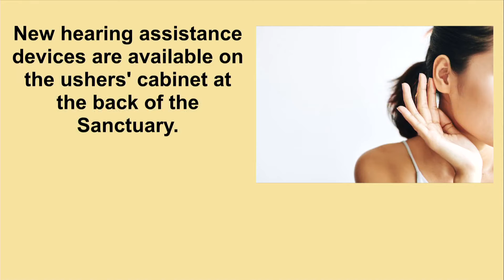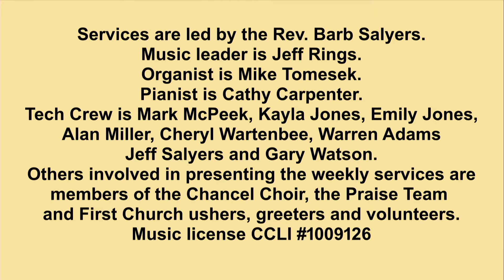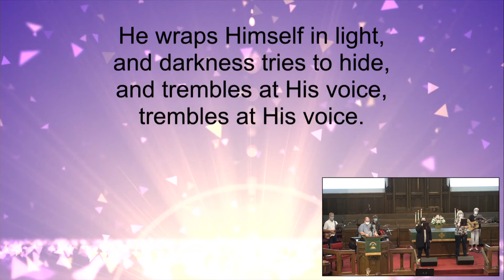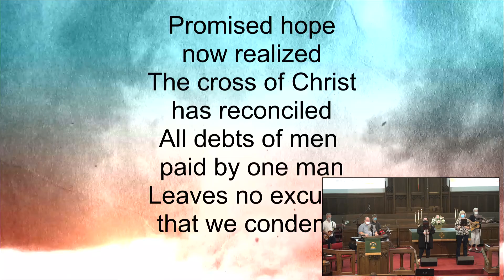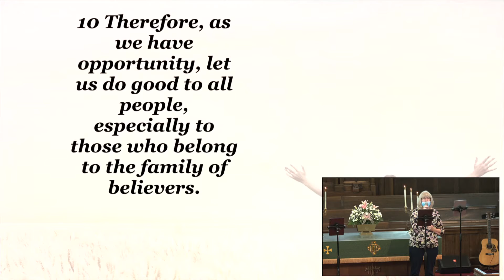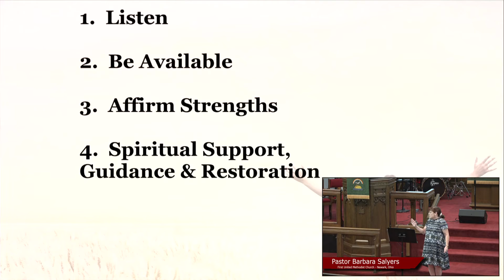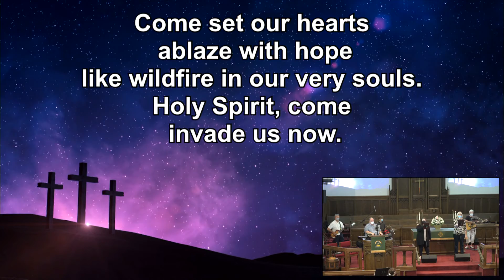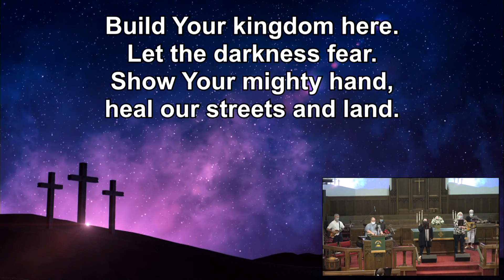Worship August 22, 2021- Praise and Worship Service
Today's sermon comes from Galatians 6:1-10 and is titled "The Whole of the Church has Strength to Carry Burdens"